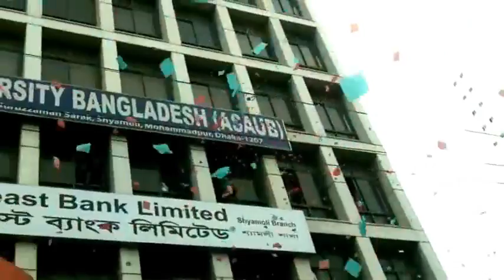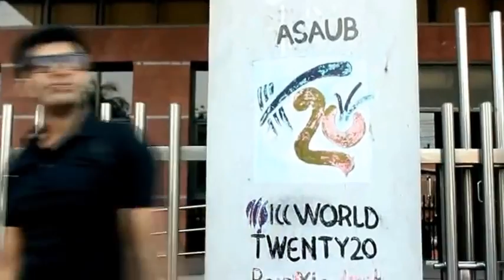ASA UNIVERSITY FLASH MOB CHAR CHOKKA BY ASAUBaan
organized by Adnan dain